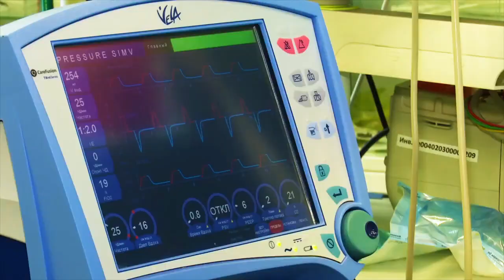Баумандагы җир асты юлында Хәния Фәрхинең җырларын баянда уйнаучы Альберт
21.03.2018, Бауман урамындагы җир асты юлында 37 яшьлек Альберт Миңнуллин инде ярты елдан артык Хәния Фәрхинең җырларын уйный. “Татар-информ” мәгълүмат агентлыгы хәбәрчесенә ул Хәния Фәрхи белән бәйле истәлекләре, җир асты юлында гармун уйнауның ни дәрәҗәдә табышлы булуы, ни өчен үзенең ялгыз калуы һәм чынга ашыра алмаган хыяллары турында сөйләде.